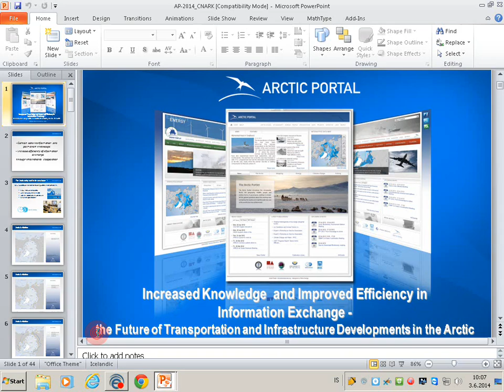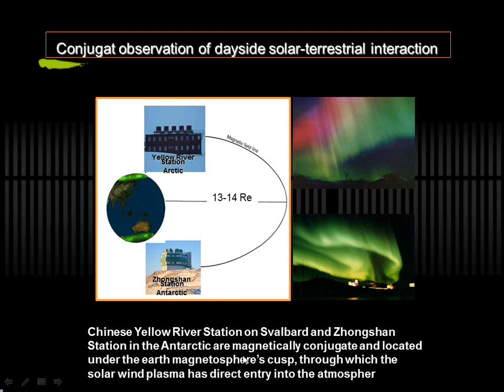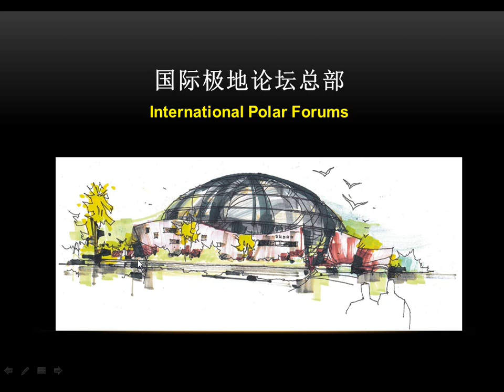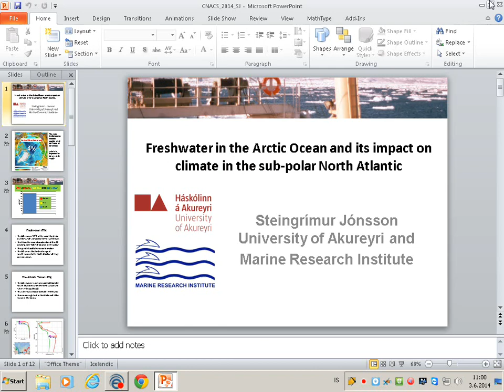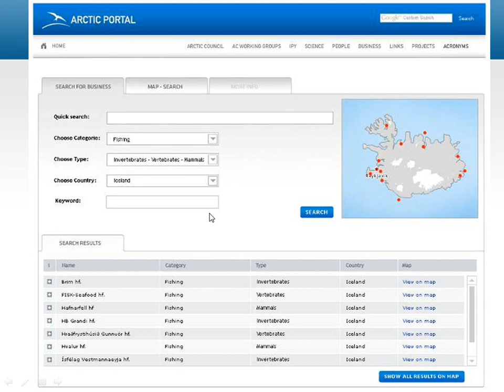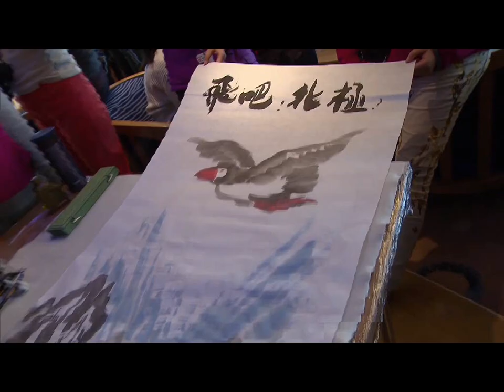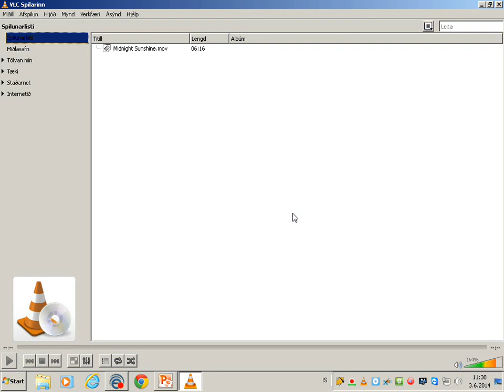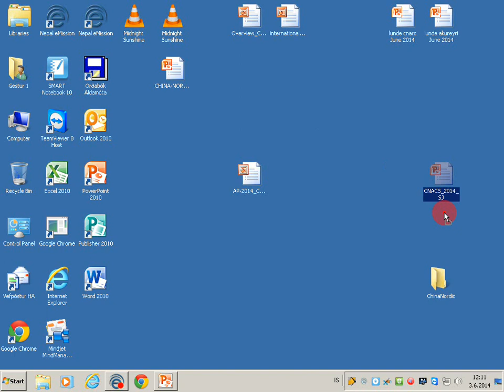2nd China-Nordic Arctic Cooperation Symposium "North meets East" (2/8)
Held in Akureyri, Iceland 2-5 June 2014
Invited presentations:
Zhang Haisheng, Second Institute of Oceanography of China & Huigen Yang, Polar Research Institute of China "An overview of China's Arctic Research" 04:56
Steingrímur Jónsson, University of Akureyri "Freshwater in the Arctic Ocean and its impact on climate in the sub-polar North Atlantic" 40:04
Halldór Jóhannsson, Arctic Portal "Increased knowledge and improved efficiency in information exchange - the future of transportation and infrastructure developments in the Arctic" 55:09
Leiv Lunde, Fridtjof Nansen Institute "CNARC's first book project: Arctic policies of Nordic countries - relevance to China" 1:13:56
Chen Haibo, Shanghai Yipinghui Culture Development - video presentation "Midnight Sunshine: A Chinese artists' exploration to the Arctic" 1:24:34
Panel discussion Q&A 1:32:30